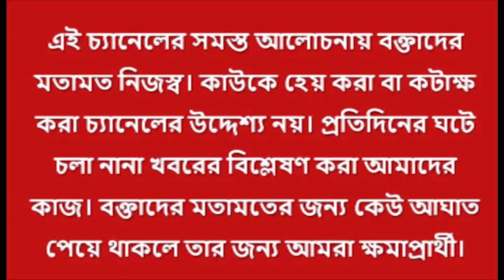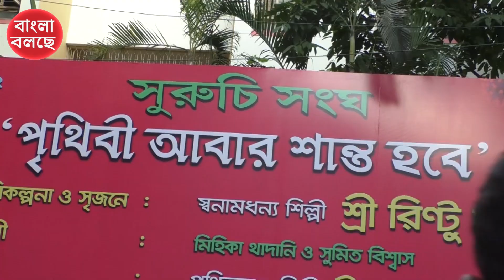কলকাতার দুই সেরার সেরা পুজো | সুরুচি সংঘ ও চেতলা অগ্রনী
কলকাতার সেরা পুজো দেখুন বাংলা বলছে চ্য়ানেলে। আজ সুরুচি সংঘ ও চেতলা অগ্রনীর কী থিম সেটাই দর্শকদের জন্য রইল l

All you need to do is PRESS THE B
For Any queries: Biplab Das